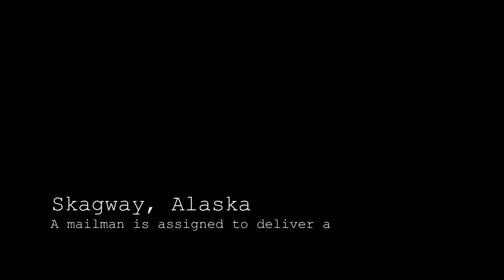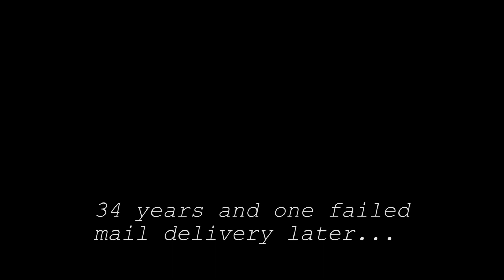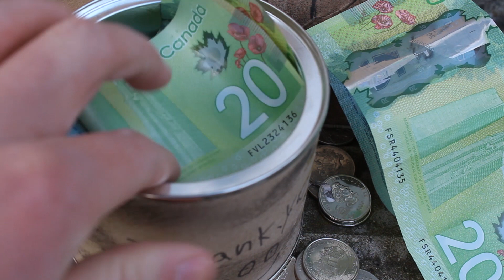The Envelope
●Descrpition: A recently hired mailman is sent to deliver a package, but it doesn't go the way he planned.